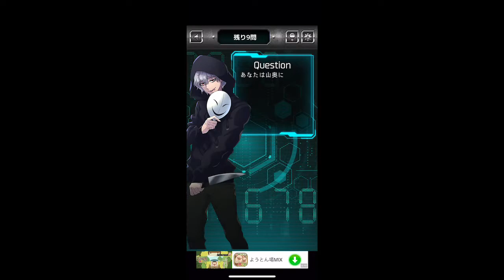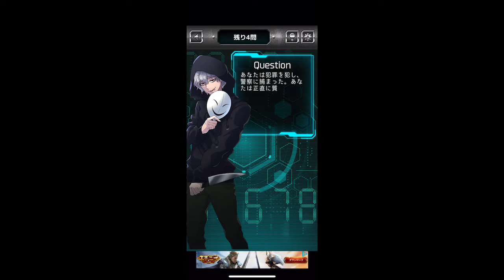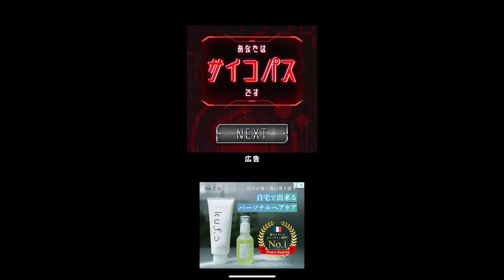僕は、サイコパスじゃあないんだ(サイコパス診断②)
3年間やってると、ね、